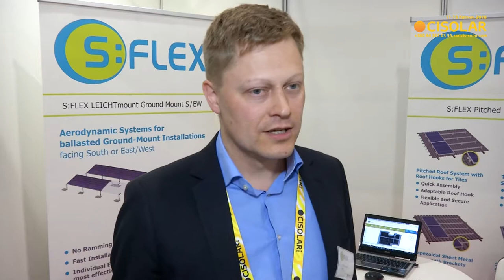CISOLAR 2018: Marcus Radel, Sales Director, S:FLEX about CISOLAR 2018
CISOLAR 2018: Маркус Радел, Директор з продажу, S:FLEX про CISOLAR 2018
April 11-13, 2018 was held the biggest event of the year in solar energy industry in Central and Eastern Europe – 7th International conference and trade show CISOLAR 2018.
This year conference gathered more than 60 speakers from 38 countries such as India, China, Singapore, UAE, Jordan, Egypt and countries of Central and Eastern Europe and trade show
visited more than 4000 guests.
April 16-19, 2019, will be glad to see you on 8th International conference and trade show solar energy industry in Central and Eastern Europe CISOLAR 2019. Hurry up to get the best places!

11-13 квітня відбулась найбільша подія року в індустрії сонячної енергетики Центральної та Східної Європи – 7-ма Міжнародна виставка та конференція CISOLAR 2018.
Цього року конференція зібрала більше 60 спікерів з 38 країн, таких як Індія, Китай, Сінгапур, ОАЕ, Йорданія, Єгипет та інших країн з Центральної та Східної Європи, а виставку відвідали більше 4000 гостей.
16-19 квітня 2019 року будемо раді бачити вас на 8-ій Міжнародній конференції та виставці індустрії сонячної енергетики Центральної та Східної Європи CISOLAR 2019. Встигніть отримати кращі місця!
Майбутнє починається тут!